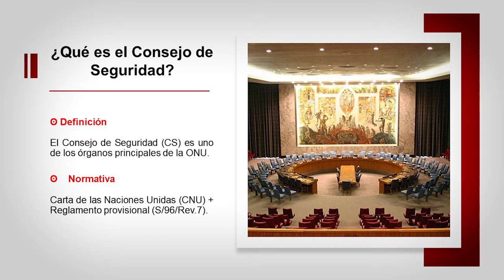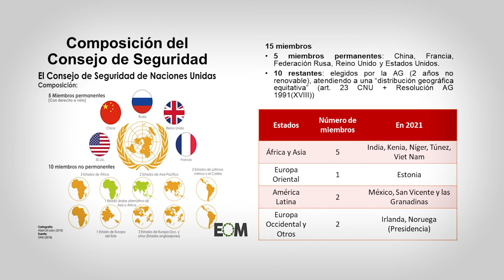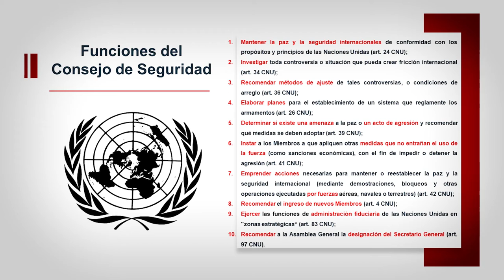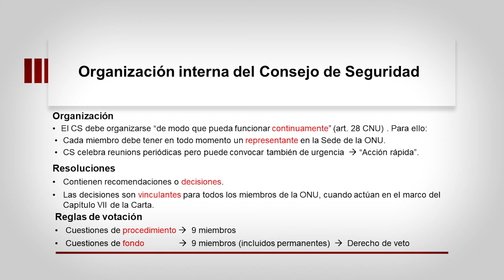El Consejo de Seguridad de la Organización de las Naciones Unidas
Autor: María Carro Pitarch

El presente vídeo trata sobre la composición, funciones y organización interna del Consejo de Seguridad.